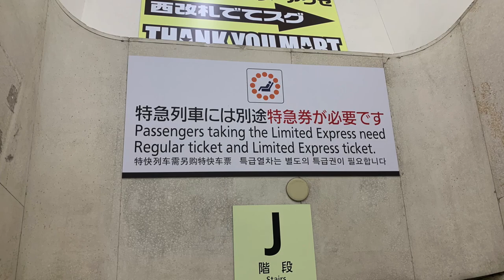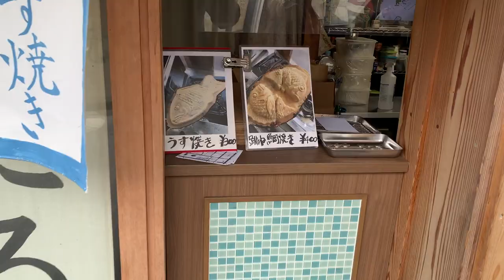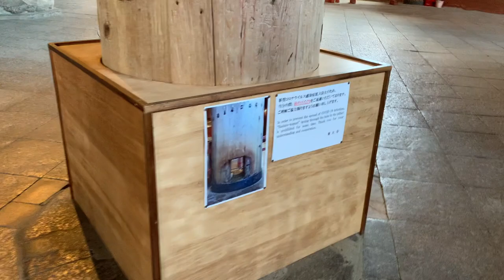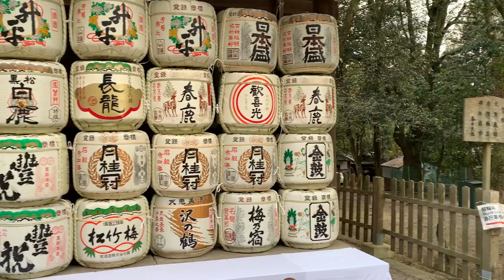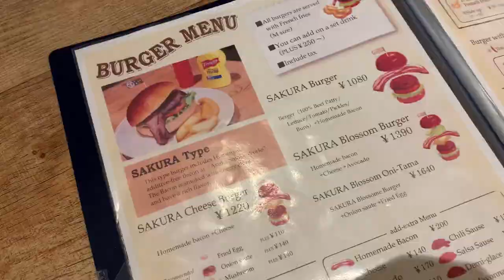Temples, Shrines and Lots of Deer | Exploring the Ancient City of Nara, the Former Capital of Japan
Tokyo hasn't always been the capital city of Japan. Before 1869, it was Kyoto, but there's actually an even older capital city than that; Nara was the capital from 710 to 794. I spent a day in Nara, exploring the city and learning about its ancient past. With many stunning temples and shrines, plus some excellent street food and restaurants, it was a really enjoyable day out.

CHAPTERS:
00:00 - Welcome to Nara
00:35 - Train from Kyoto to Nara
00:54 - Higashimuki shopping street
01:08 - Buying taiyaki
02:04 - Lunch at Kitsune
02:52 - Kofuku-ji
03:25 - Feeding the Nara deer
04:15 - Tōdai-ji
06:13 - Kasuga-taisha shrine
06:55 - Sakura Burger

USEFUL LINKS:
Higashimuki Shopping Street: